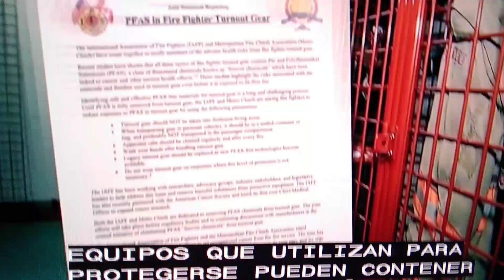Equipo que usan los Bomberos puede causar cáncer.